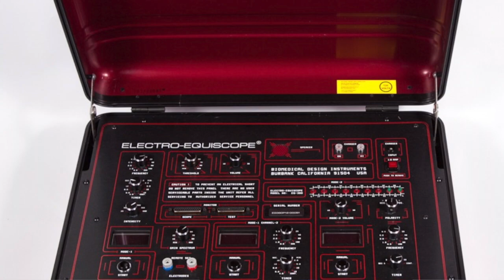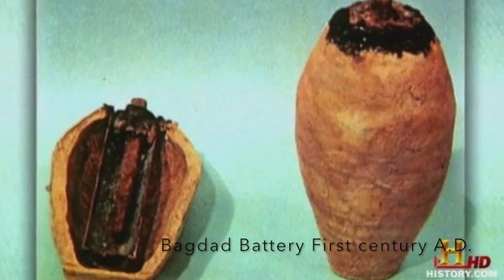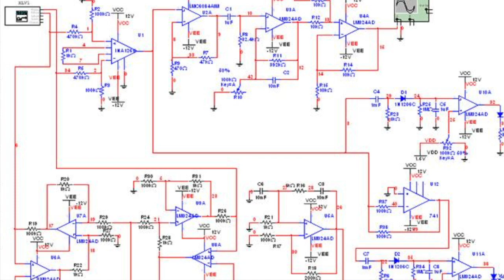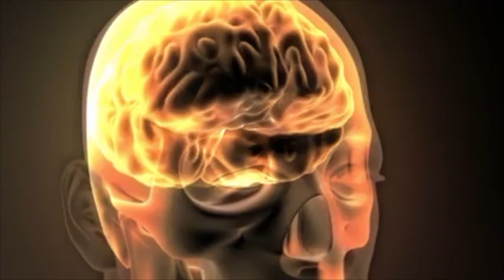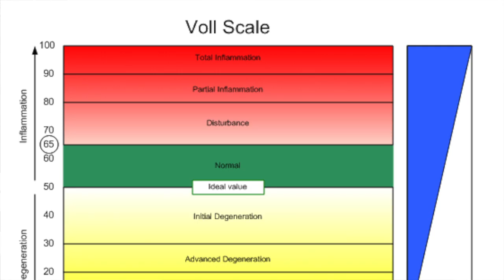John Thorp CEO Intelligent Bioenergetics, Explains the Electro Equiscope technology.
John Thorp CEO of intelligent Bioenergetics introduces the Electro Equiscope and describes its unique characteristics